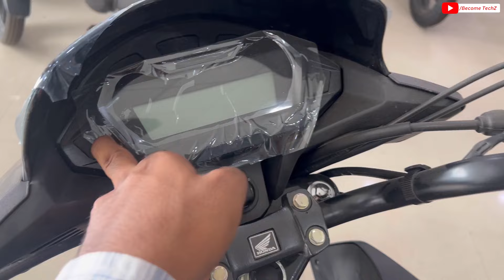2024 Honda SP125 Matte Grey Full Detail Review ❤️ Price & Features ✅ Price & Features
2024 Honda SP125 Matte Grey Full Detail Review ❤️ Price & Features ✅ Price & Features

2024 Sp125 New updates
Sp125 e20 obd 2 model
Sp125 new model 2024
Sp125 top model 2024
Sp125 drum variant
Honda sp125 full review
Sp125 blue color

Showroom Details :-

Ganpati Honda
Gate no-3, S25/22-4, Panchkoshi Rd, Tagore Town,
Orderly Bazar, Varanasi, Uttar Pradesh 221002